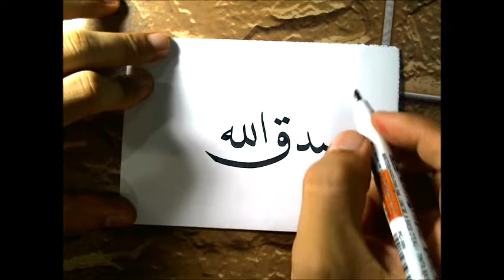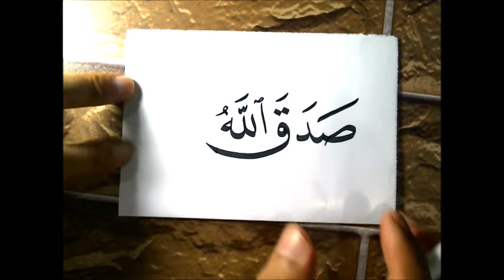Arabic Calligraphy - How To Write In Nasakh Type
Assalamu'alaikum WBT ..

This channel provides sharing related to Arabic calligraphy whether the way of writing single letters, sentences and various forms in the writing of certain calligraphy such as the type of thuluth, nasakh and so on. May it be useful for all.